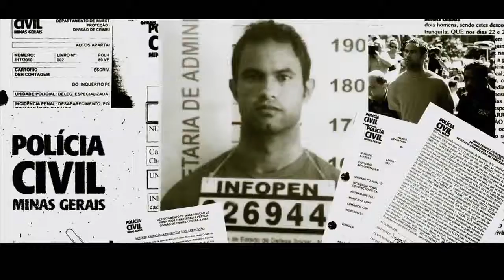E60 BLOODLINE PROMO TONIGHT VER